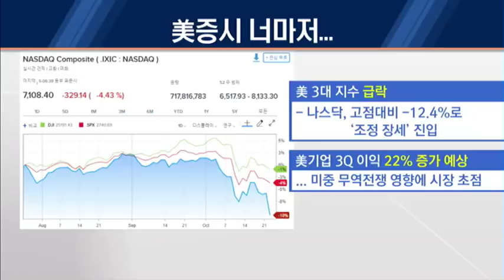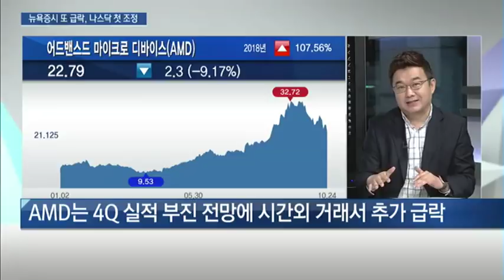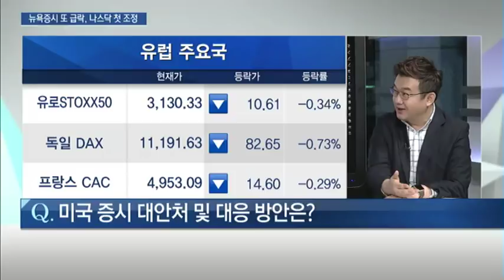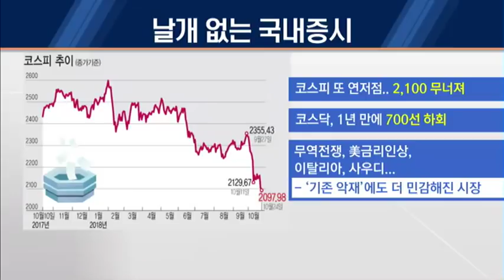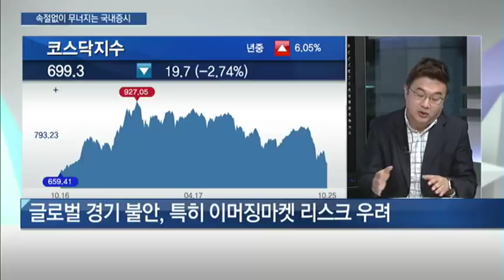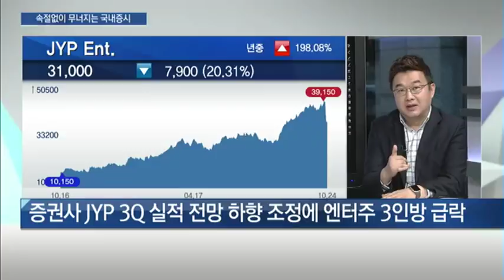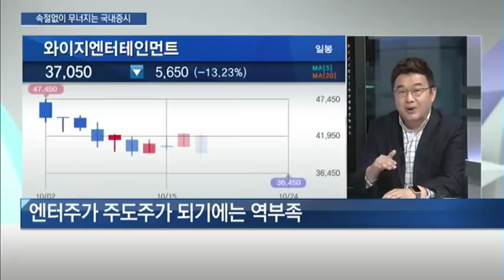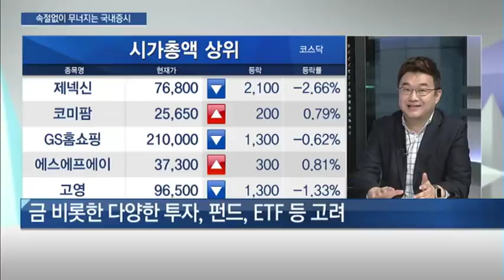[굿모닝 이슈 체크] 미국 주식, 이달 들어 해외 시장 약세 분위기에 동조? - 이항영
10/25 굿모닝마켓워치

▶ 美증시 너마저...
* 미국 주식, 이달 들어 해외 시장 약세 분위기에 동조?
- 10월 월간 다우 -7.1%, S&P500 -8.9%, 나스닥 -11.7%